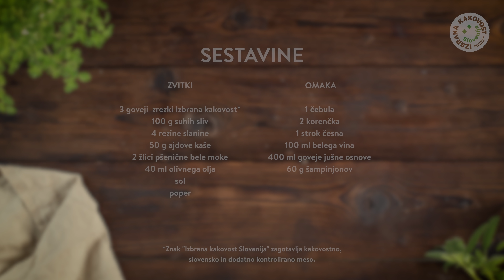Goveji zvitki s slivami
Goveje zrezke z oznako »izbrana kakovost – Slovenija« potolčemo, nanje razporedimo rezine slanine, namočene in nasekljane suhe slive, ajdovo kašo in zavijemo v zavitek, ki ga na dveh koncih povežemo z vrvico. Z vseh strani pomokamo ter popečemo v ponvi na olivnem olju. Na ponvi popražimo nasekljano čebulo, dodamo strok česna, dva nasekljana korenčka, 1 deciliter belega vina, 400 ml goveje jušne osnove, 60 g šampinjonov, sol in poper. Prelijemo v posodo za pečico ter dodamo goveje zavitke. Pečemo 40 minut na 180 °C. Meso naj po končani pripravi počiva vsaj 10 minut pred postrežbo, da proteini v mesu postanejo čvrstejši in obdržijo več sokov. Nato zavitke narežemo in postrežemo skupaj z zelenjavo in omako.